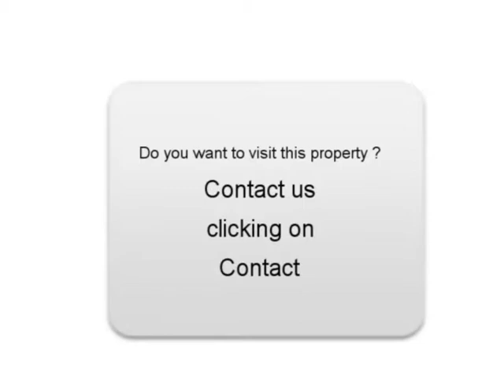Sale one Volkswagen Golf VI Massy Essonne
For sale at  Massy  Used car Volkswagen Golf VI of 52000 Km.
used motors Autoenvideo : Sale one Volkswagen Golf VI  Massy  Essonne